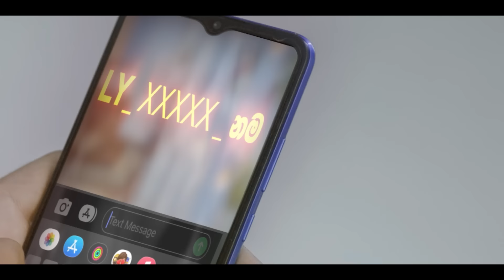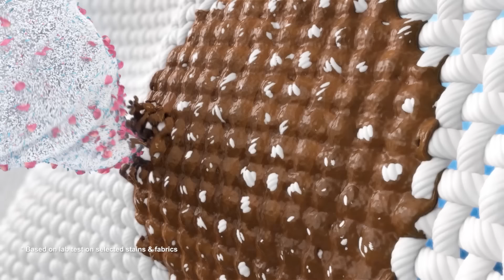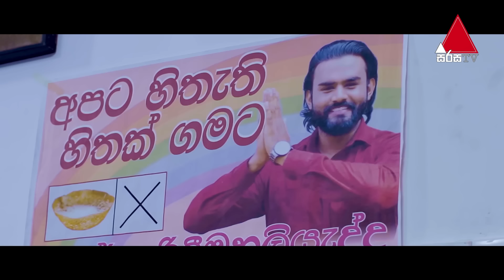Kiya Denna Adare Tharam (කියා දෙන්න ආදරේ තරම්) | Episode 729 | 29th March 2024 | Sirasa TV